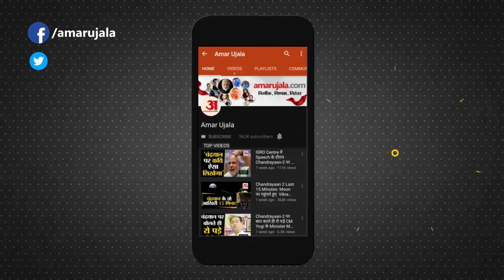Stampede at Bonfire Festival in Israel | इस्राइल में बोनफायर फेस्टिवल में भगदड़, 40 लोगों की मौत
इस्राइल में बोनफायर फेस्टिवल में भगदड़, 38 की मौत, 100 से अधिक घायल